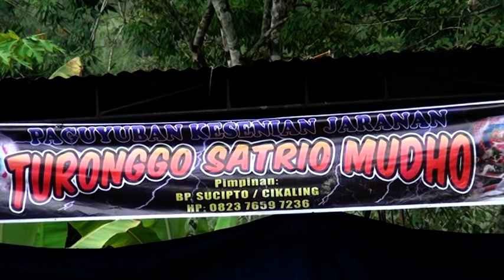AKSI EXTREM KUDA KEPANG TURONGGO STRIO MUDHO#LIVE DESA SUKARAYA BARU#